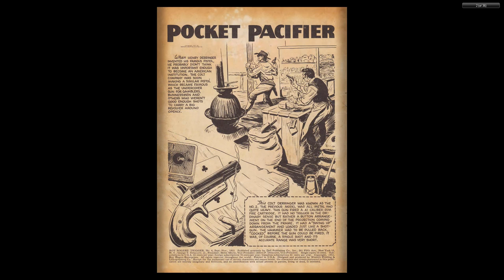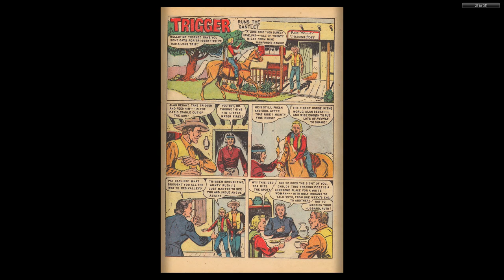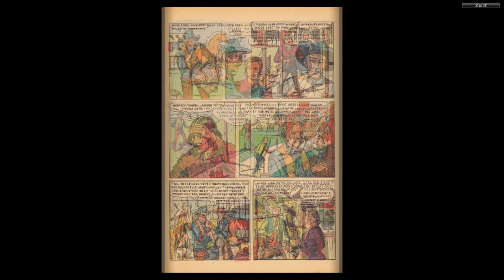Roy Rogers' Trigger 006 1952 Sept Nov